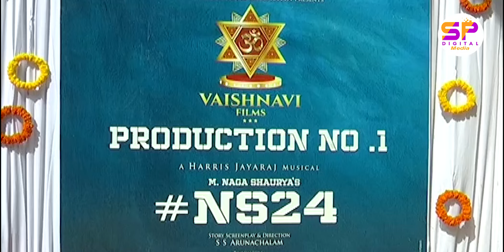Nagashaurya's NS24, Vaishnavi Films Production No.1, Grand Pooja Ceremon